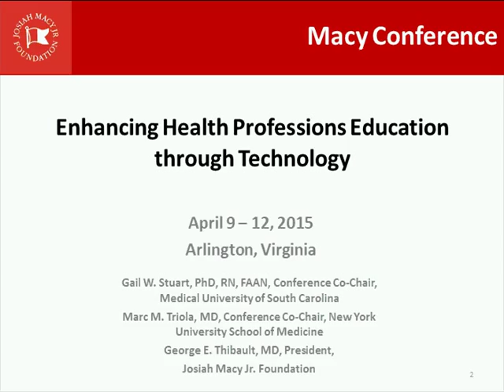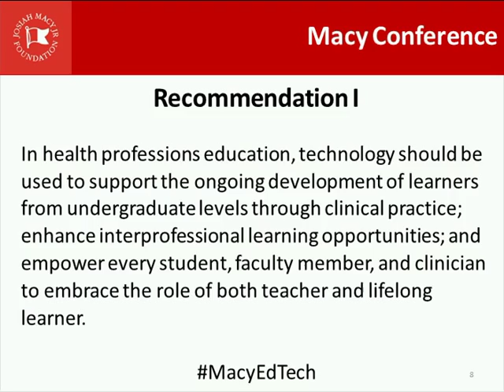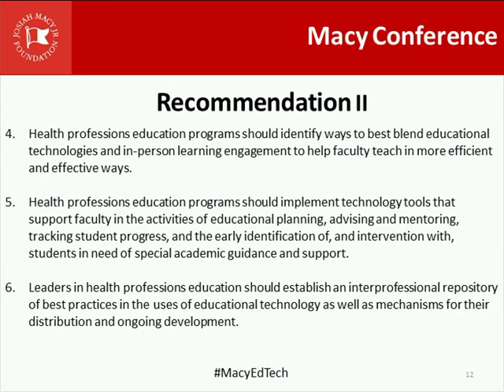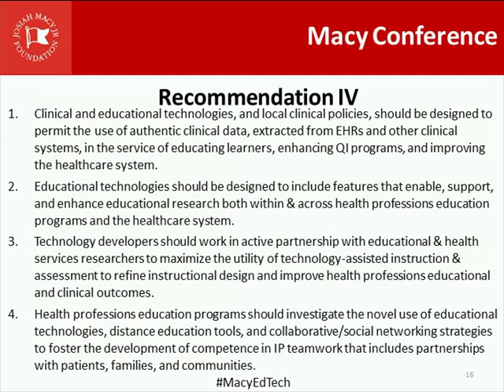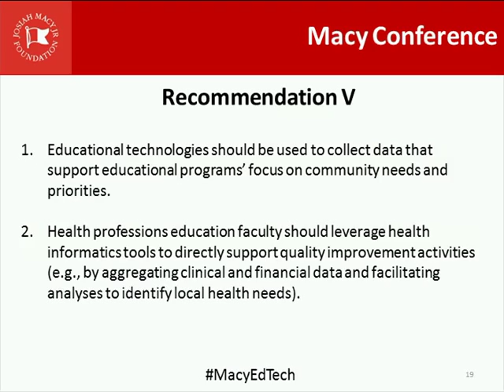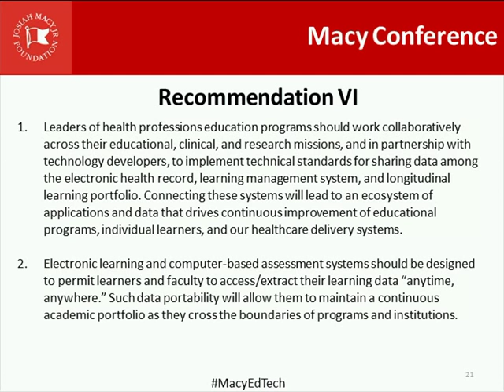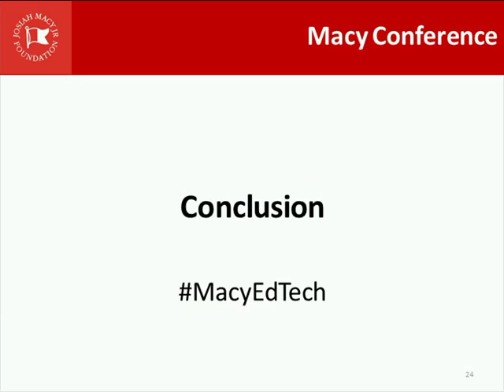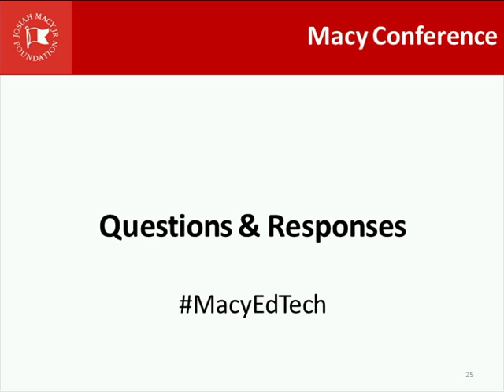Web Conference: Enhancing Health Professions Education through Technology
On July 14, the Macy Foundation hosted a web conference to discuss new recommendations from a meeting of leaders in health professions education, higher education, healthcare delivery, patient advocacy and technology development on how best to maximize existing and emerging technologies.